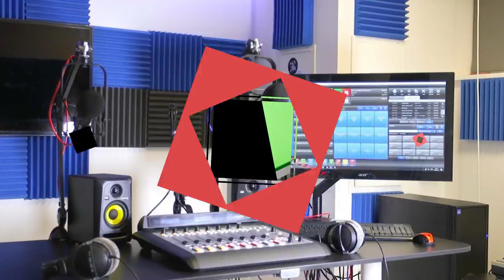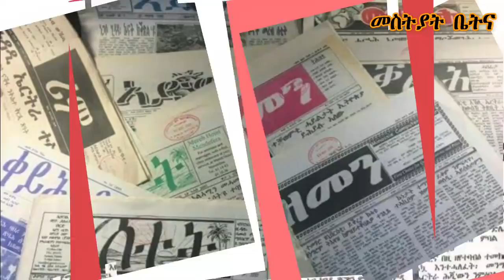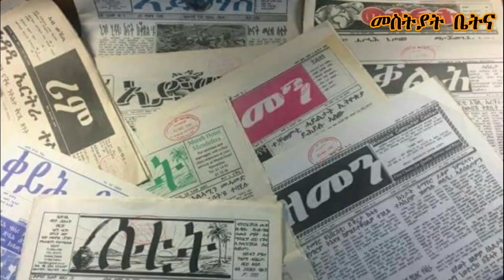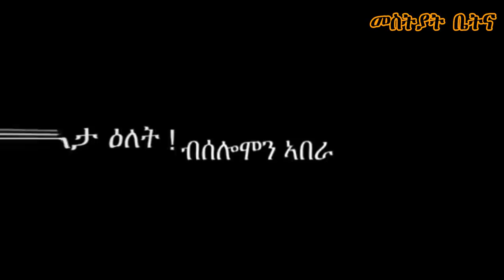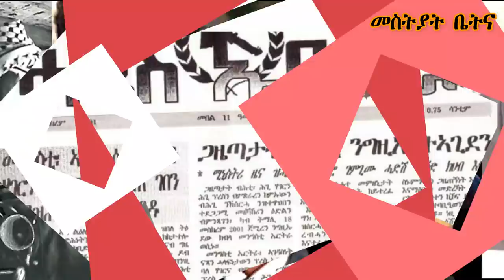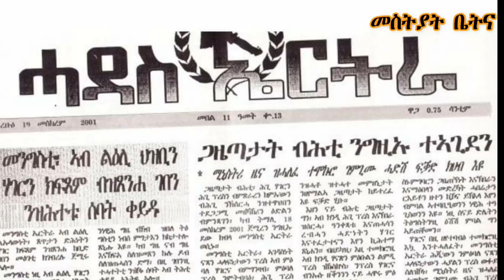Mestyat Betna | ውልቃዊ ዝኽረይ፣ ኣብ'ታ ምልኪ ዝተኣወጀላ ጸላም ዕለት (ካብ ዊንታና ናብ መስትያት ቤትና)